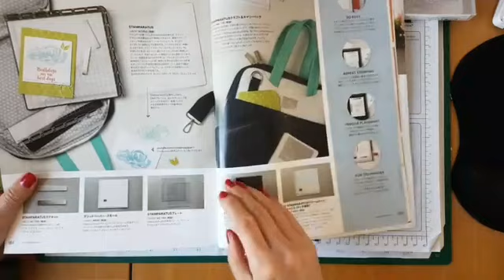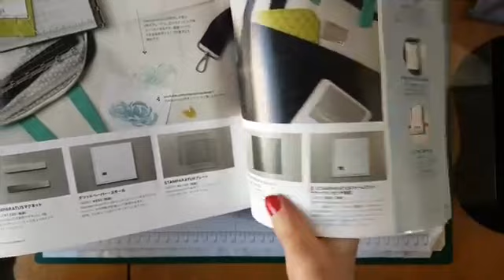突撃FBライブーカタログの中に埋もれがち意外なお宝製品！By Stampin'Up!Japan公認デモンストレーターウェラード里美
このビデオは、2019年７月６日に予告なしに突撃で行ったFacebookライブビデオです。スタンピンアップジャパン公認デモンストレーターウェラード里美です！2019－2020年の通年カタログは堂々200ページ以上の充実ぶり。素敵な製品であふれていますが、その分、見落とされがちなお宝製品があるんですよね。その中から、STAMAPRATUSのアクセサリーフォームマットデラックスの使い方をデモンストレーションしました。
ビデオ内で使っているスタンピン・アップ製品は全て、私のスタンピン・アップオンラインストアから購入いただけますよ。私のオンラインストからスタンピン・アップ商品を5000円以上購入されると、もれなくその月のオンラインクラス受講資格をゲットいただけますよ！さらに、お買い物金額が２５００円～１９９９９円の時はスタンピンリワードシェアコードを是非ご利用ください。金額に応じたスタンピン・アップ商品をプレンゼント致します！　また、欲しいものが沢山過ぎて！という嬉しい悲鳴の方、ご自身がデモンストレーター登録されてみませんか？2019年8月31日まで登録時に2つの特典が加わるキャンペーンが行われています。デモンストレーターは自己購入分は割引になるんですよ！割引きでお買い物をどんどんお楽しみいただけます。詳細はブログをチェックしてくださいね。